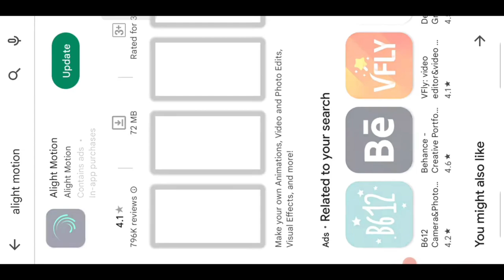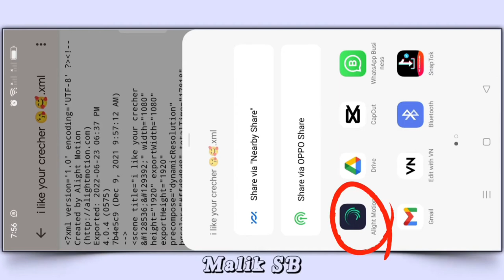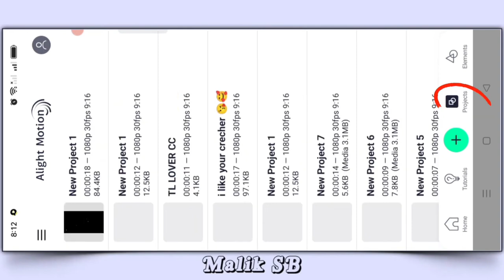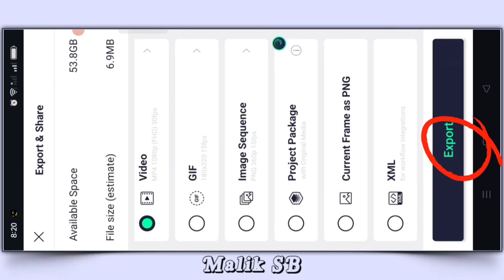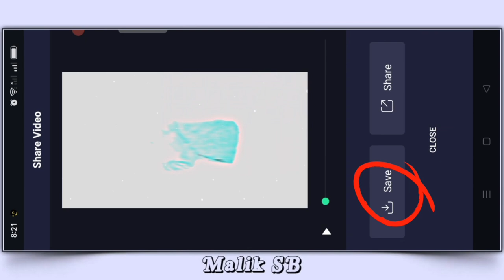HDR brown video editing Alight motion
How to Use xml Alight Motion - TikTok trend Motion blur HDR and brown colour video Editing Alight Motion